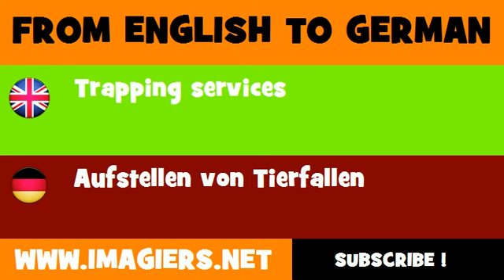DEUTSCH ENGLISCH = Aufstellen von Tierfallen